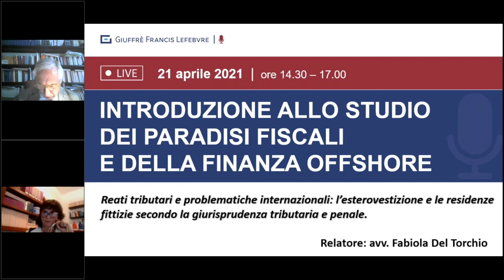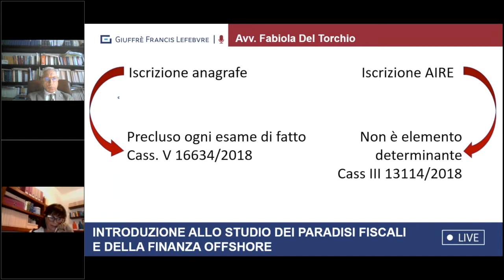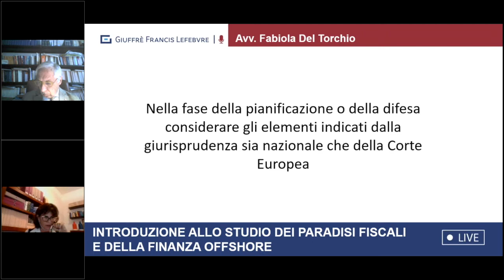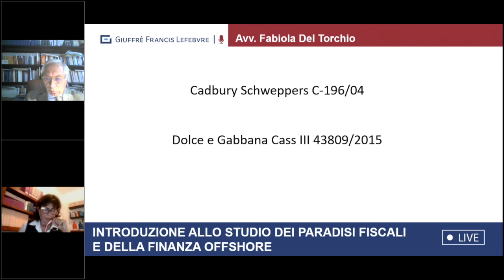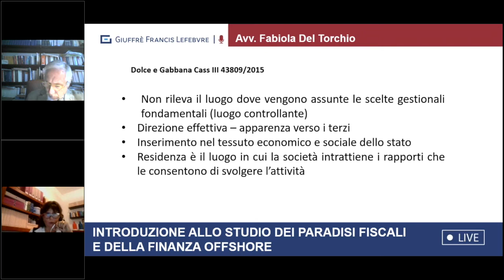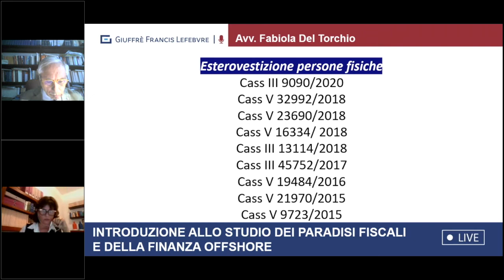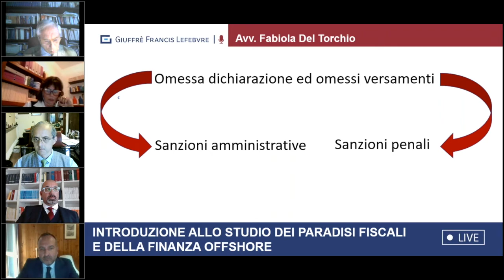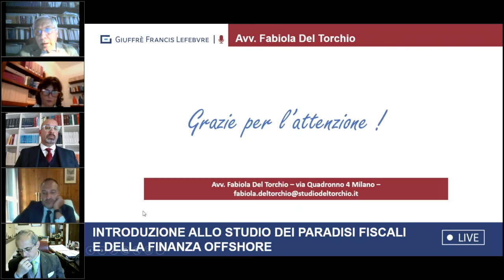LIVE - INTRODUZIONE ALLO STUDIO PARADISI FISCALI E DELLA FINANZA OFFSHORE - Avv. Fabiola Del Torchio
Avv. Fabiola Del Torchio, Reati tributari e problematiche internazionali: l’esterovestizione e le residenze fittizie secondo la giurisprudenza tributaria e penale

Intervento al LIVE di presentazione del Manuale “Introduzione allo studio dei paradisi fiscali e della finanza offshore” del 21 aprile 2021

Un manuale che affronta, in maniera sintetica ed organica, i principali istituti di diritto tributario, societario e penale che riguardano la fenomenologia offshore. L'opera rappresenta per gli addetti ai lavori (studiosi della fiscalità sovranazionale, tax advisors, professionisti del wealth planning e consulenti d'impresa) un vero e proprio "viaggio nei paradisi fiscali".